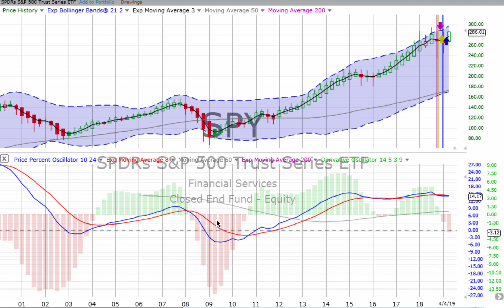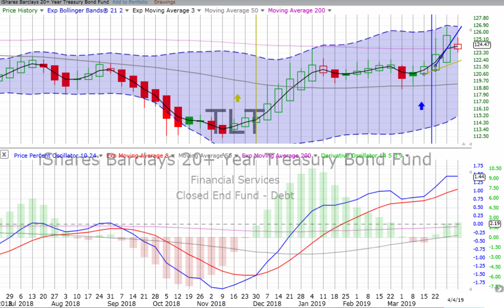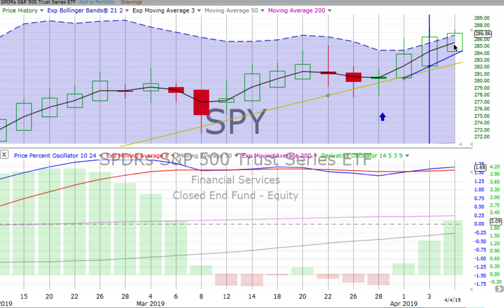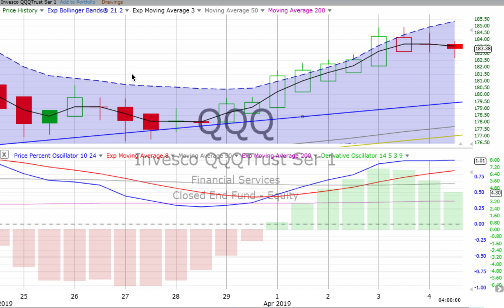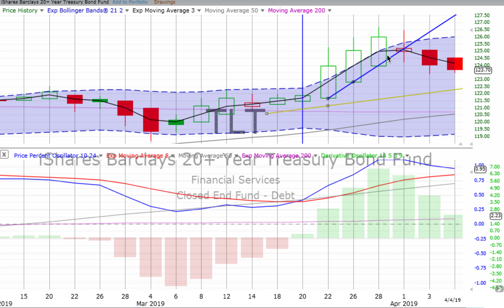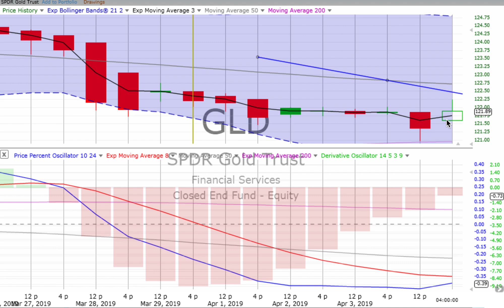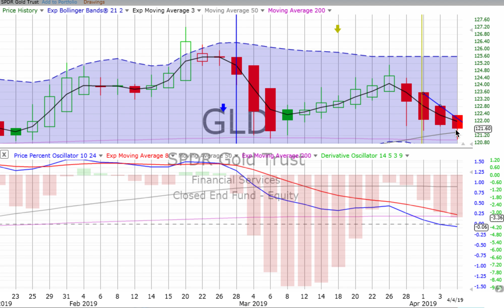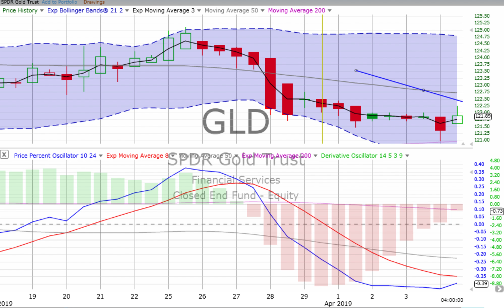Today’s STOCK MARKET, BOND & GOLD TRENDS, Friday, April 5, 2019